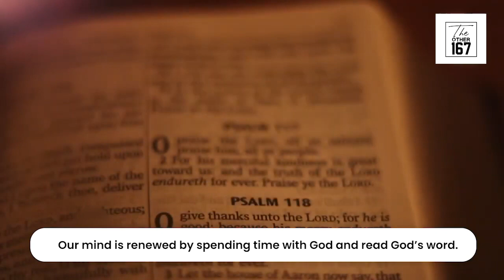Chosen By God I Shekhar Kallianpur | The Other 167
DAY 1181
February 20, 2024
Tuesday

Title :-
Chosen By God

Bible Verse
Judges 6:12
And the Angel of the Lord appeared to him, and said to him, “The Lord is with you, you mighty man of valor!”

Bible Reading:
Judges 6:11-27

👉 When God called Gideon, he was feeling insufficient .

👉 God has chosen us so that we can be an instrument in the hands of God

👉 We need to renew our mind, think as the way God thinks and believe what God says about us

Let's tune in to Pastor Shekhar Kallianpur - S.K. Ministries – Mumbai to learn more about Chosen By God

Check us out on Twitter :-

Godspeed!!

Video Editor :- Sharon